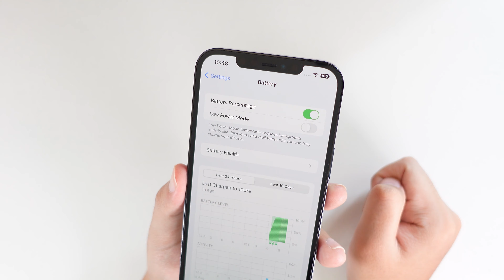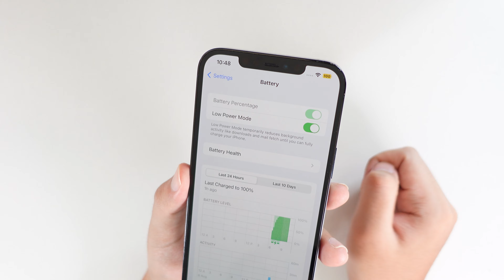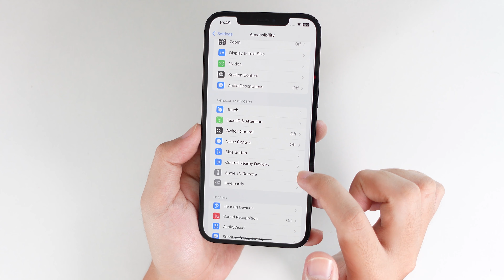iOS 16 ជំនាន់សាកល្បងទី 5 មានមុខងារដែលចង់បានយូរហើយ